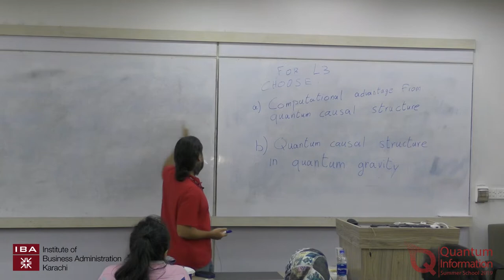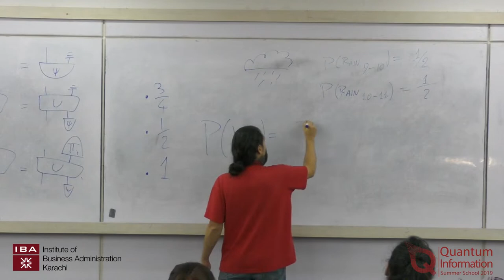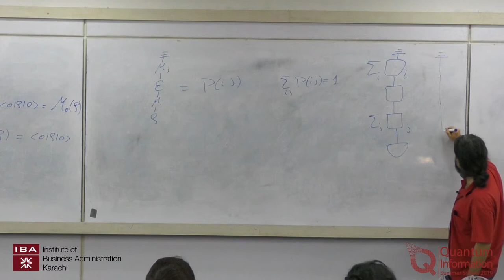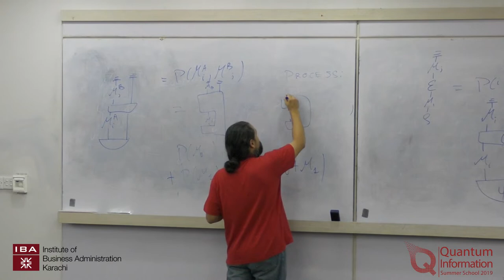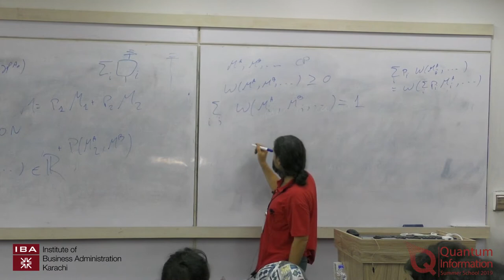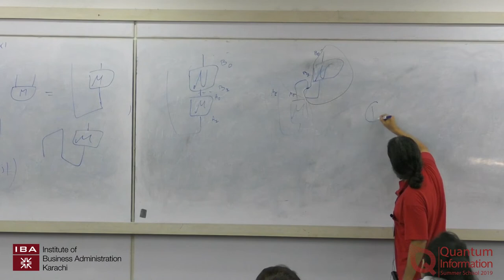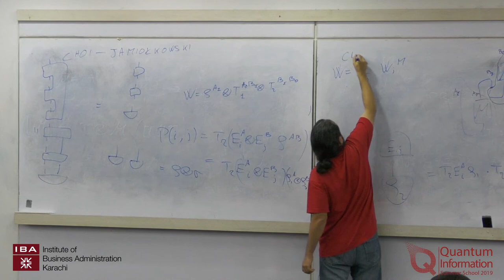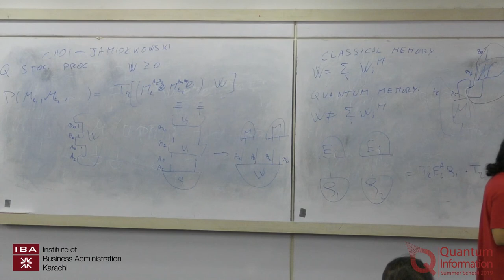Dr. Fabio Costa | University of Queensland, Australia